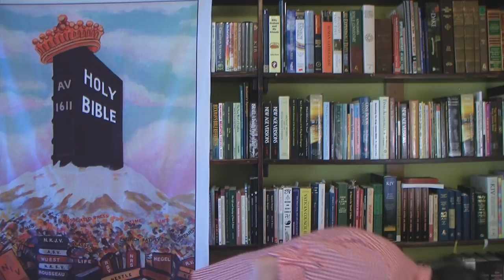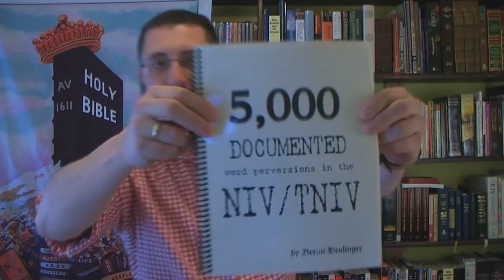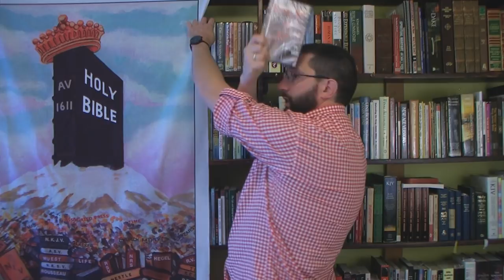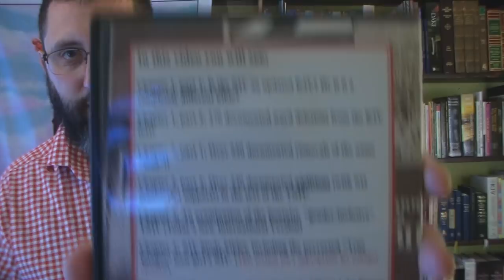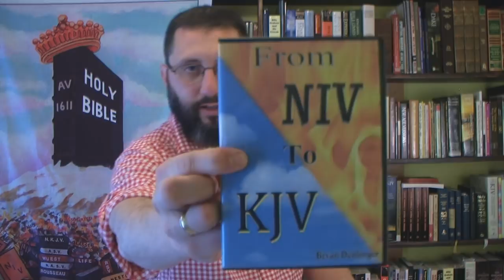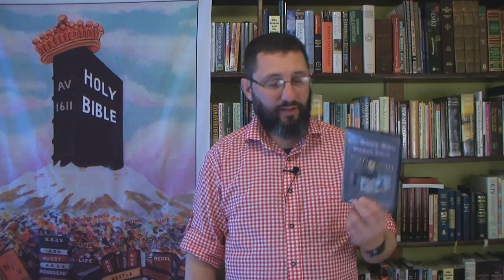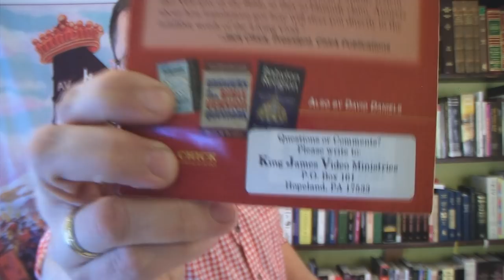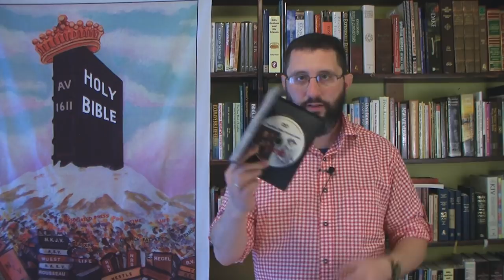The Story Of Bryan Denlinger Part 2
Part two of my testimony.